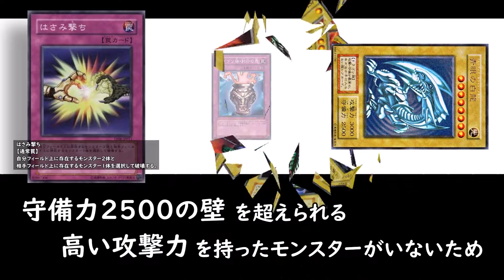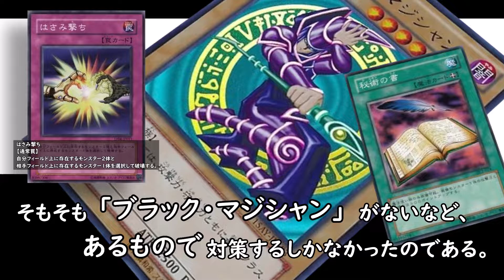【ゆっくり解説】はさみ撃ち EX-R【第２期】遊戯王 Two-Pronged Attack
EXの再販、EX‐ＲからEX28「はさみ撃ち」の紹介。
English subtitles